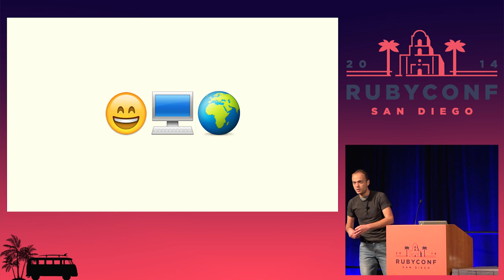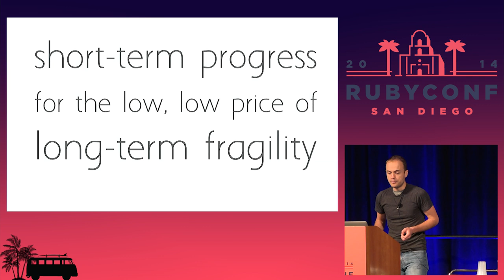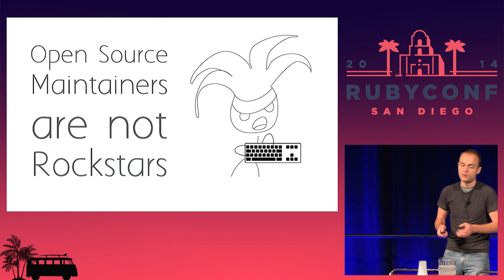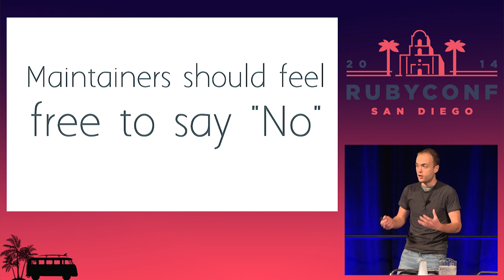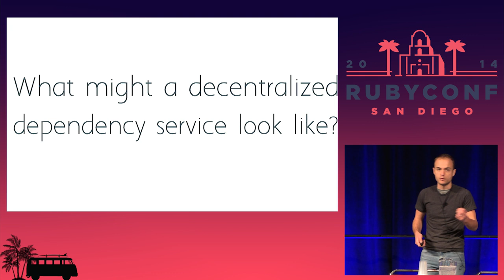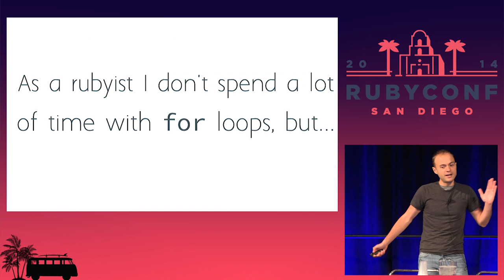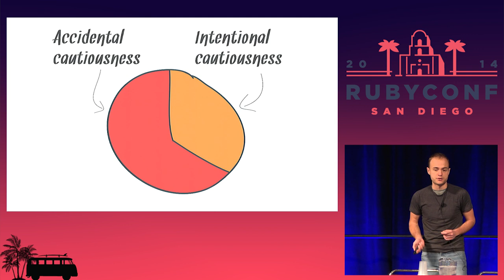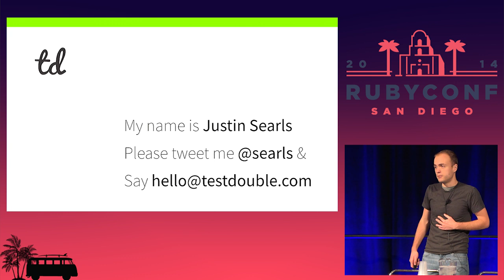RubyConf 2014 - The Social Coding Contract by Justin Searls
Social coding revolutionized how we share useful code with others. RubyGems, Bundler, and Github made publishing and consuming code so convenient that our dependencies have become smaller and more numerous. Nowadays, most projects quickly resemble a Jenga tower, with layer upon layer of poorly understood single points of failure.